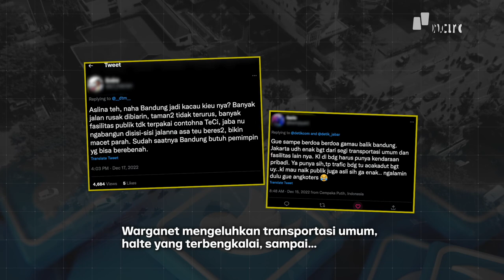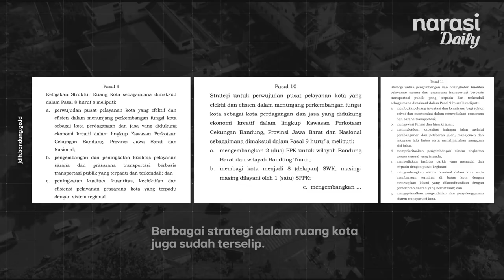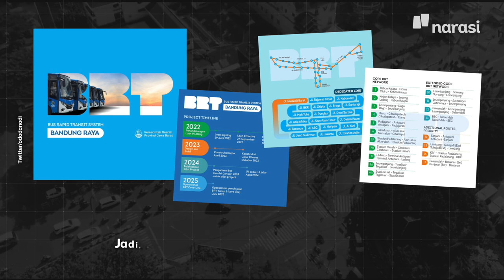Bandung Estetik, Bandung Banyak Kritik | Narasi Daily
Dalam beberapa waktu belakangan, Bandung jadi bahan obrolan di linimasa Twitter. Warganet beramai-ramai merujak Bandung yang dianggap sebagai kota minim transportasi publik, selain fasilitas umum lainnya yang terbengkalai serta tak layak pakai.

| Narasi Daily

(Narasi)